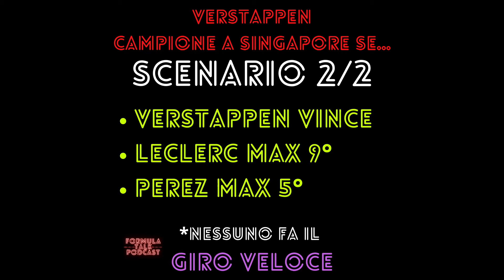Verstappen già campione a Singapore?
Gli scenari principali per vedere Max Verstappen già campione a Singapore.

Formula Talk Podcast parla di F1 fatto da appassionati per appassionati. Segui il podcast sulle piattaforme come Spotify.